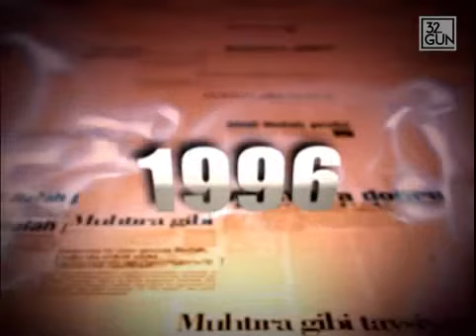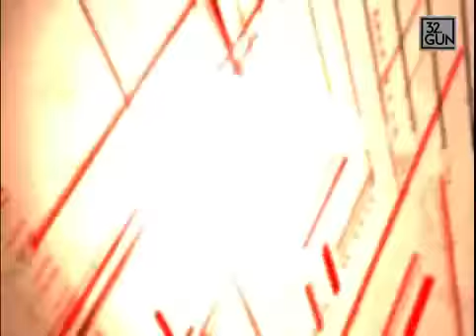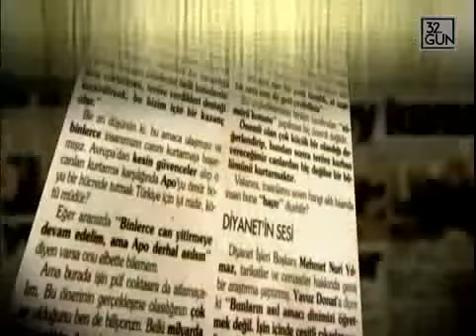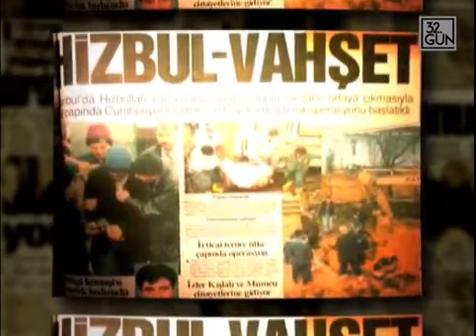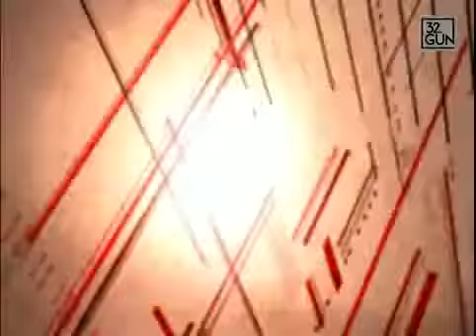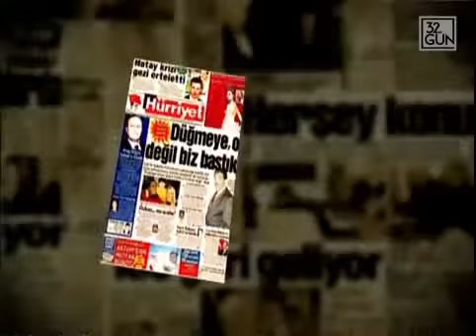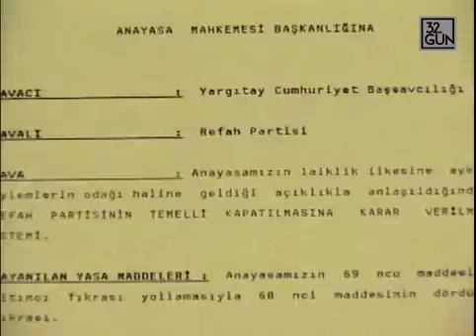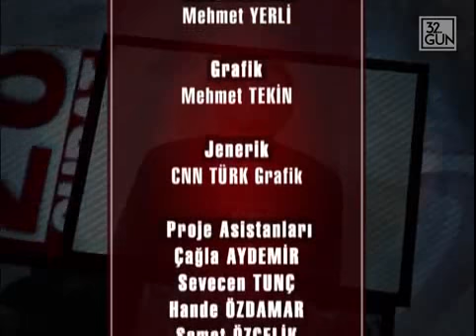28 Şubat Belgeseli 11/12.Bölüm